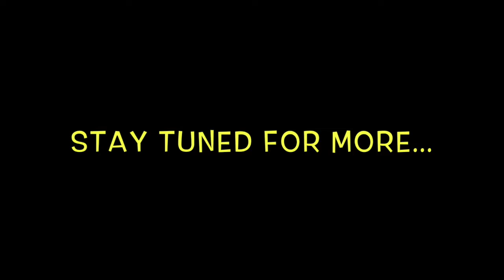50 Cent Gives His 2 Cents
50 Cent gives his 2 cents on a situation between Lil Kim & Nicki Minaj